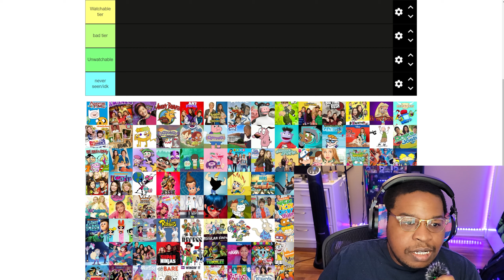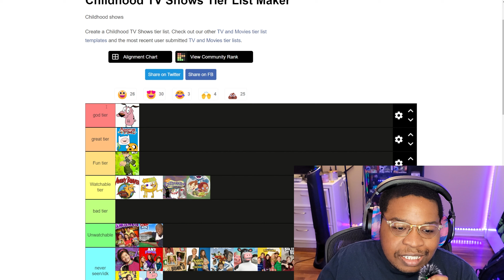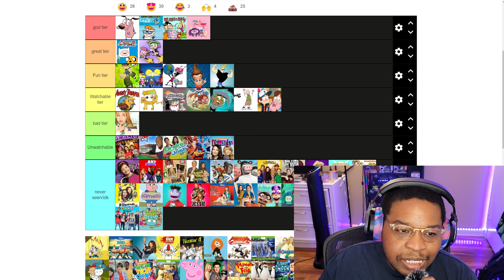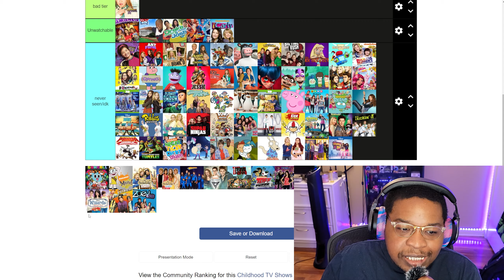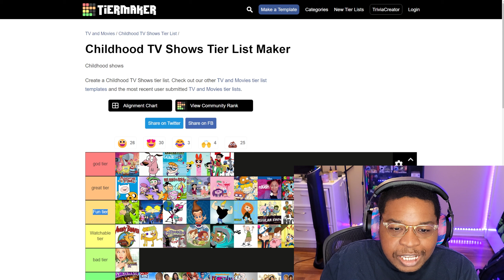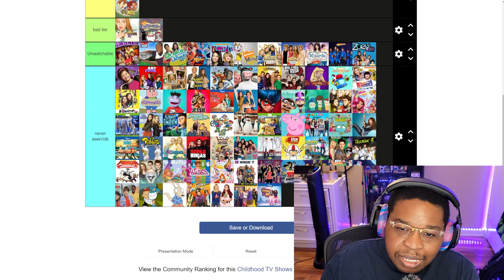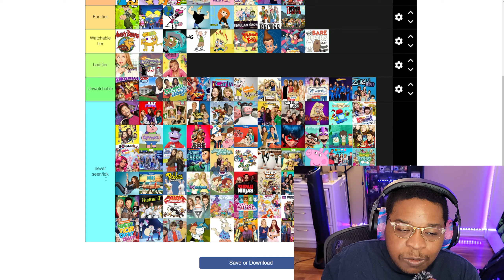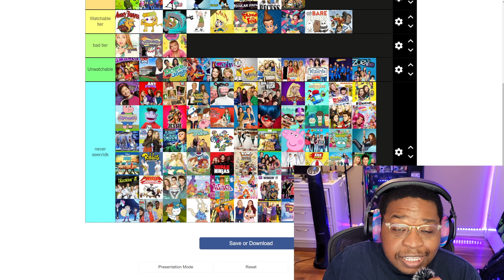The BEST Kid Shows of All Time!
A guy who never had a childhood ranks cartoons.